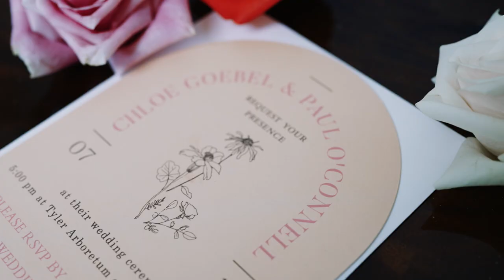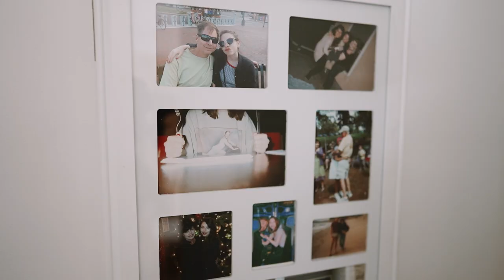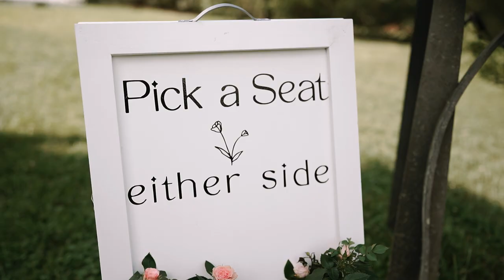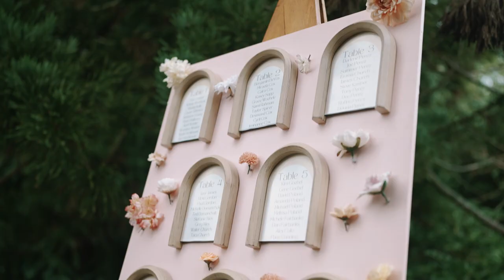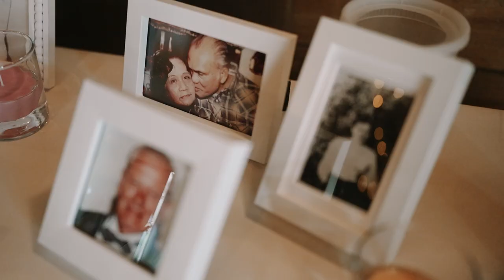C + P | Tyler Arboretum | Philadelphia Wedding Documentary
filmed solo by alena / alenka films
PHILLY SUBURBS
chloe and paul